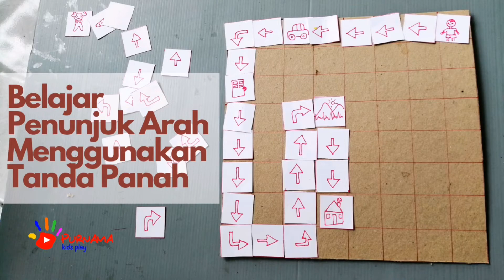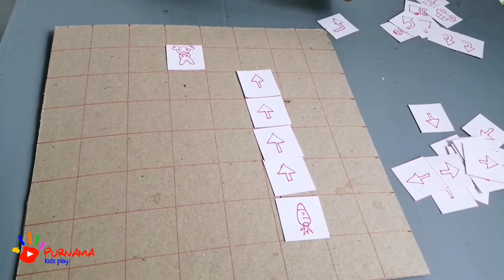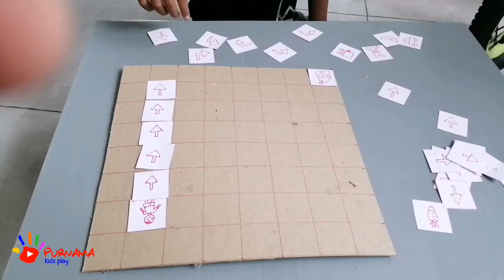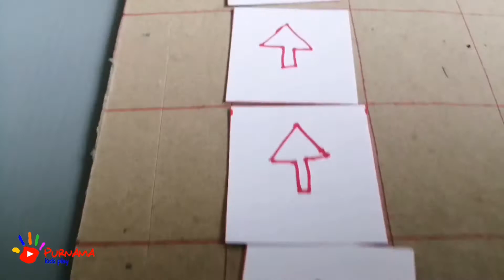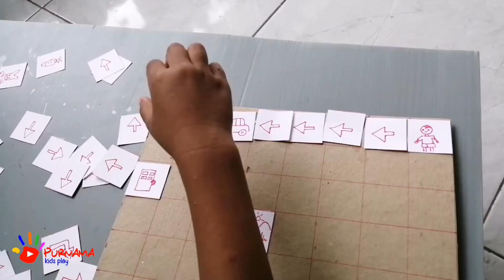Montessori Activities : Belajar Petunjuk Arah Menggunakan Tanda Panah | Mainan Edukasi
Permainan ini bisa meningkarkan daya kemampuan berpikir logis. Bahannya sangat sederhana yaitu kertas karton (kertas berukuran tebal) dan kertas HVS

🎵 Track Info: Title: Brighter Days by Markvard & Kvarmez Genre and Mood: Dance & Electronic + Happy ———